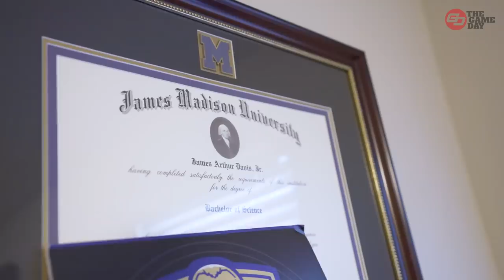How Double Amputee AJ Davis Plans to Return to Hoops After a Life-Altering Accident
AJ Davis, a former standout basketball player in high school, college, and pro overseas, tells his heartbreaking story of how injury changed his life forever. Despite AJ's hardships, he continues to stay involved in the game of basketball and now uses his situation to inspire others in his community.

0:00 Against The Odds
1:00 The Career
3:50 The Injury
7:57 TBT Tournament